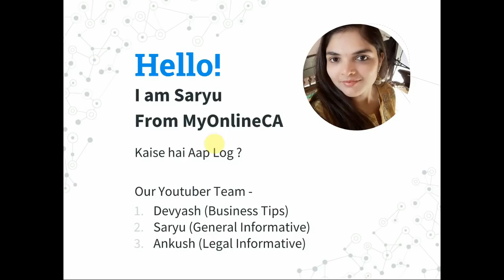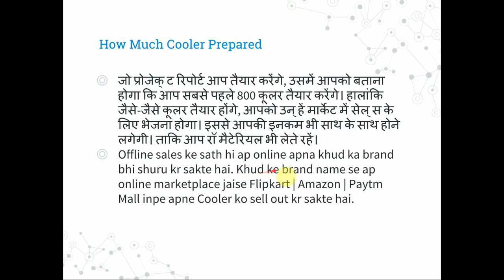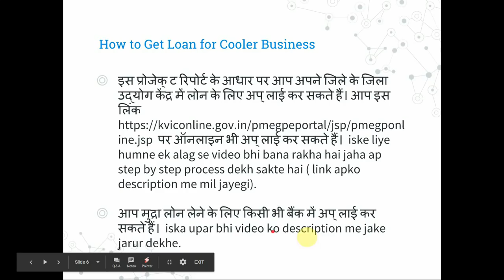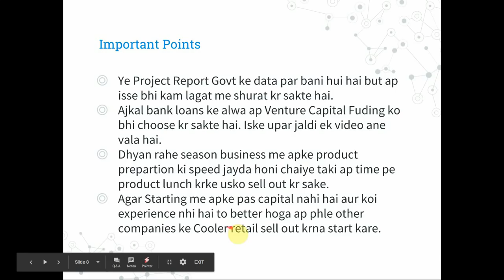Start Your Own Cooler Company | खुद की कूलर कंपनी बनाये। सरकार दे रही है मौका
Start your Own Cooler Company in India. Now Govt of India Support Cooler Projects in India. So if you are planning to start a new business in this summer then its a good business idea in summer 2018.